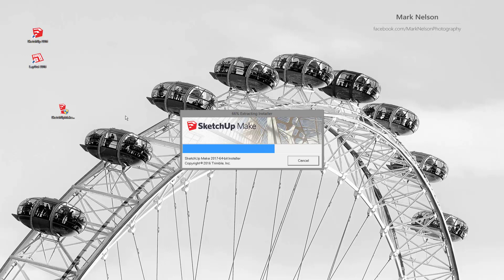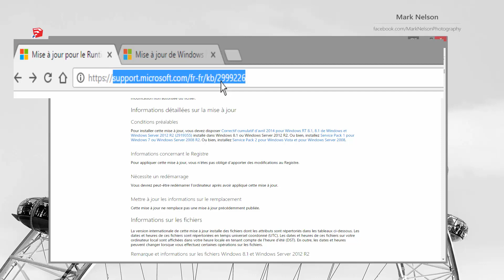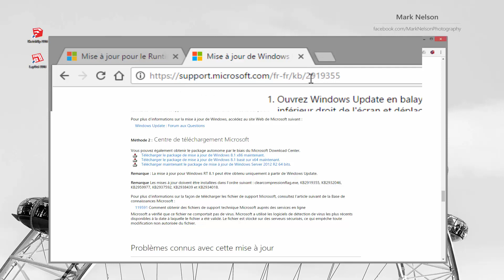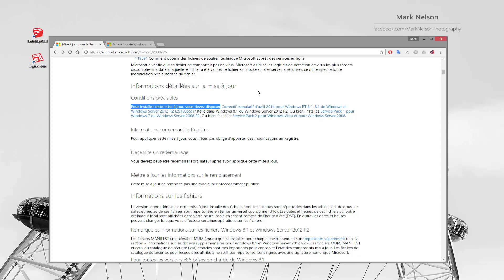Sketchup 2017 Problème d'installation -Hotfix KB2999226-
Résoudre le problème d'installation de Sketchup 2017 relatif à l'erreur KB-2999226 en français et en vidéo :)